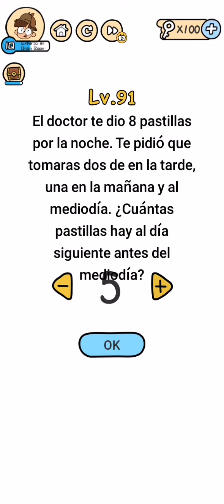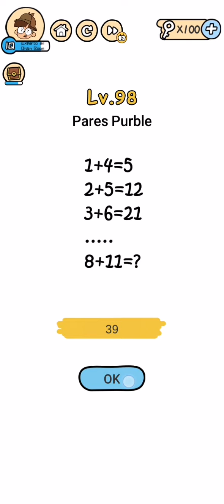Brain Boom Soluciones Nivel 91 al 97 🎆🎆 Suscribete